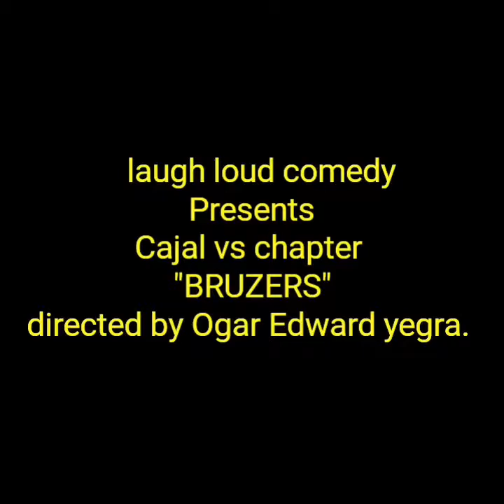Brusers, Common sense (LaughLoudComedy)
LaughLoudComedy